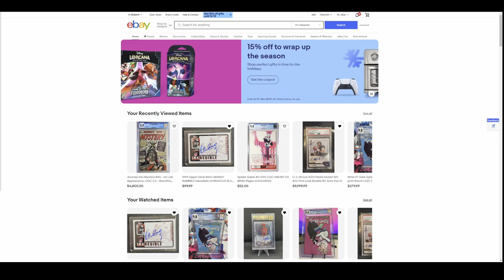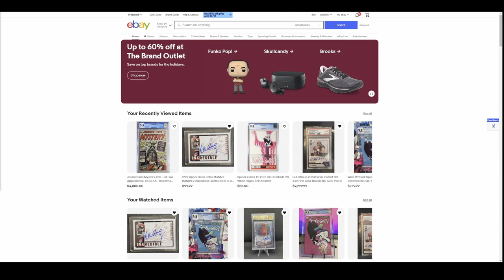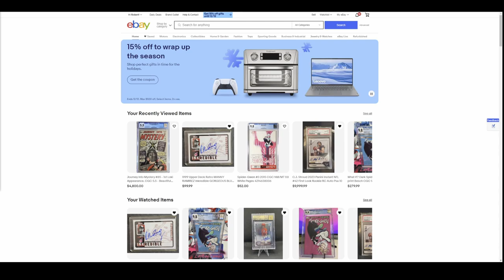Selling Sports Cards: When to auction vs buy it now.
Title: "Mastering the Game: Selling Sports Cards - Auction vs Buy It Now Strategy!"

Description:
🔥 Ready to elevate your sports card selling game? In this must-watch video, we dive deep into the art of selling sports cards and explore the critical decision-making process between auctioning and using the 'Buy It Now' option. 🏀⚾🏈

📈 Uncover the secrets of maximizing your profits by understanding the ideal scenarios for each selling method. Whether you're a seasoned collector or a rookie in the trading card world, this video is packed with valuable insights that will guide you through the nuances of the market.

🔍 Key Topics Covered:
1️⃣ The Pros and Cons of Auctions: Learn when the excitement of bidding can drive up your card's value and when it might be a risky move.
2️⃣ Buy It Now Strategy: Discover the advantages of setting a fixed price and creating a sense of urgency for potential buyers.
3️⃣ Timing is Everything: Explore the best times to launch auctions or list cards for direct purchase to attract the right audience.
4️⃣ Navigating Trends: Stay ahead of the game by understanding market trends and adapting your selling strategy accordingly.